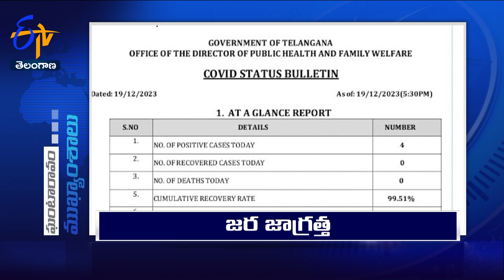11 AM | 20th December '2023 | Ghantaravam | News Headlines | ETV Telangana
20th December '2023 | 11 AM | Ghantaravam | News Headlines | ETV Telangana